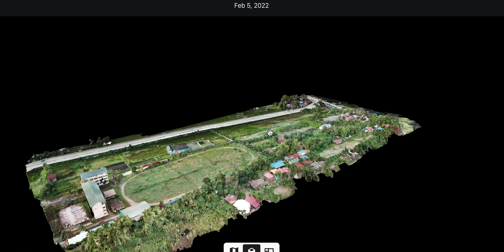Tanaun City Baywalk 3D Video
A total of more than 1,000 photos were stitched and merged together to form a 3D version of a map. The location and subject is the Tanauan City Baywalk, aka the “Bañadero Baywalk”, in Batangas.

Resolution: 600 megapixels
Dimensions: 27,000 x 28,000

Client: Globhe (our first international client in 2022)

Globhe is a Sweden-based drone-support company. The said photoshoot took 2 days to finish. We planned and shot the project using DroneDeploy.
You can view our comprehensive aerial drone and architectural photography portfolio